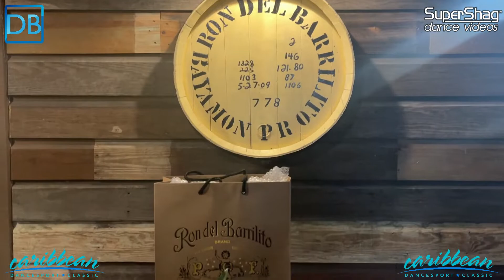Caribbean 2022 La Vida Loca Day 2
Caribbean Dancesport is back! This is the schedule for Day 2 of La Vida Loca! Caribbean Dancesport is Nov 2-6 in San Juan Puerto Rico!